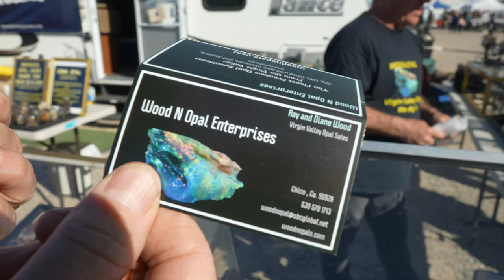Quartzsite Gem & Mineral Show 2023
gemshow quartzsite crystals Explore with us at the Rock, Gem and Mineral Show in Quartzsite, Arizona. Rock and mineral dealers and rockhounds come from all over to buy and sell minerals, crystals, gems, cabs, slabs, rough, fossils, petrified wood, tektites and meteorites at the Quartzsite gem and mineral shows. In this video we explore the QIA show but there are multiple shows to see throughout the small town of Quartzsite.

Camera: Sony A7s iii Full Frame Mirrorless
Main Lens: Sony FE F1.4 24mm GM
Lens Filter: PolarPro Quartzline 67mm Circular Polarizer Filter
Stabilizing Gimbal: Zhiyun Weebill S
Sony Shooting Grip
Microphone: Rode Mic Wireless Go (I have white edition)
Used with Rode Lavalier Go Professional Mic (I have white edition)
YICOE Softbox Studio Lighting

In case you don't hear this often enough... You are loved, you are valuable and you matter in this world. Remember there's only one of YOU in this entire universe.

Thank you to each and every one of you here in our community on YouTube, I really appreciate you!
xo
Christine